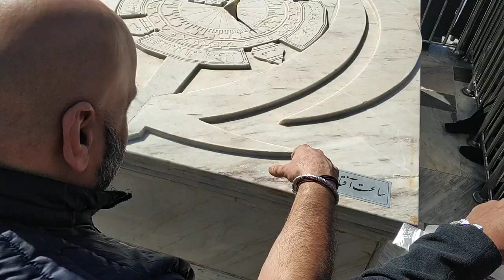IMAM Raza (a.s) Shirin Tour in English with AMAFHH Pilgrimage 🇬🇧 UK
IMAM Raza Shrine Tour Ziyreen from UK with Amafhh Pilgrimage 🇬🇧 UK 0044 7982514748